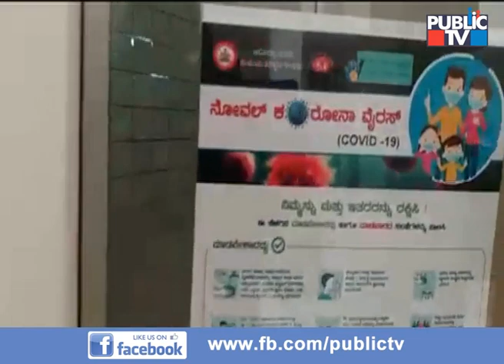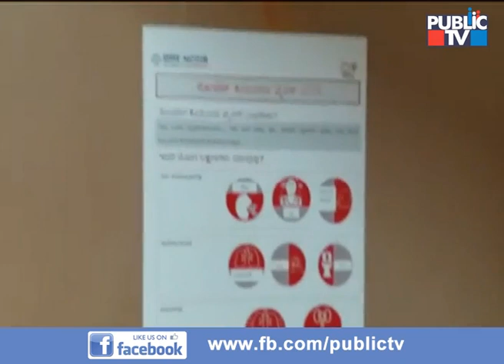MS ರಾಮಯ್ಯ ಆಸ್ಪತ್ರೆಯಲ್ಲಿ ಕೊರೋನಾ ಐಸೋಲೇಷನ್ ಸ್ಪೆಷಲ್ ವಾರ್ಡ್ | MS Ramaiah Hospital | Public TV